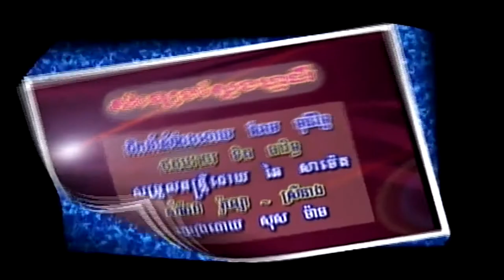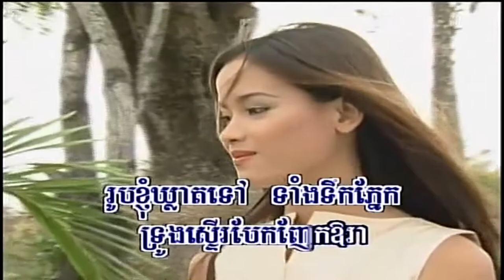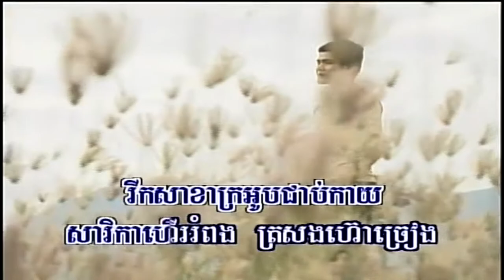NPV (ផលិតកម្មព្រះវិហារ) 1-23 សំឡេងស្នែងហ្មដំរី (Somleng snaeng mor damrei) - Sos mach (សុស ម៉ាច)